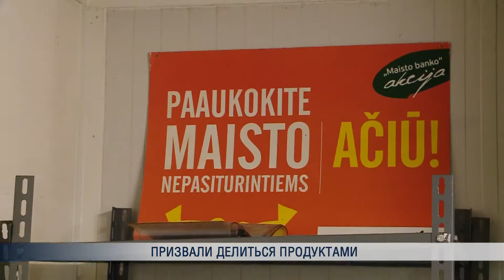Призвали делиться продуктами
Накануне в нашей стране отметили международный день борьбы с бедностью – «Продовольственный банк», помогающий малоимущим продуктами питания, удостоился президентского визита. Как отметила глава государства, Литва способна обеспечить пищей всех нуждающихся, нужно лишь правильно распределять продукты.